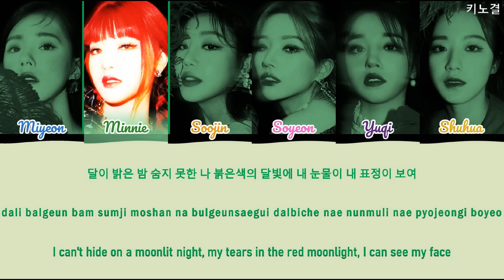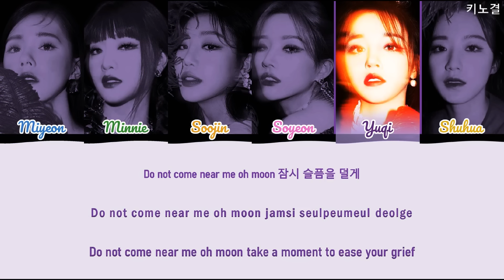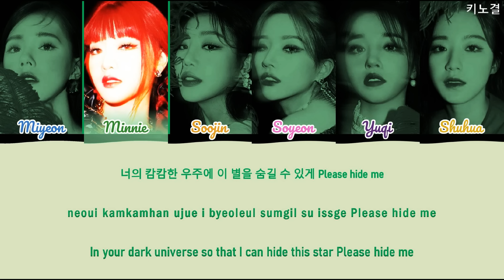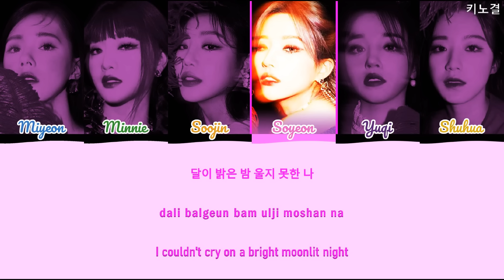(G)I-DLE (여자)아이들 - 'MOON' LYRICS COLOR CODED [HAN/ROM/ENG]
Author: SOYEON
Composer: MINNIE
Composer: FCMHoudini
Composer: FCM667